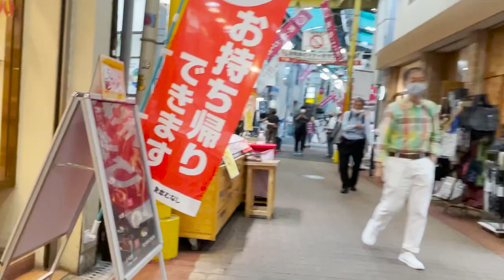youtube video #-A6pIsy6MHQ